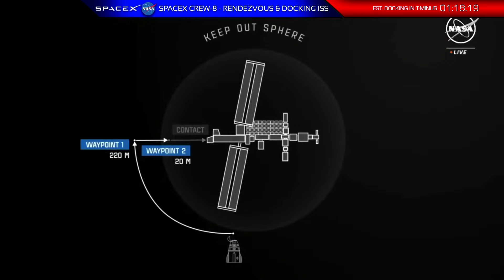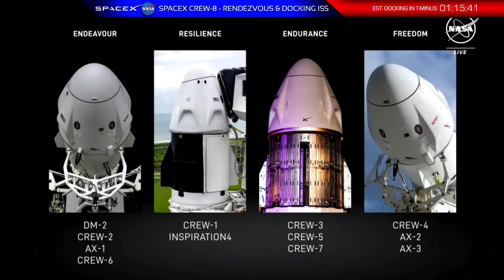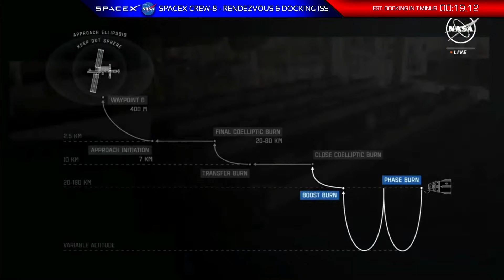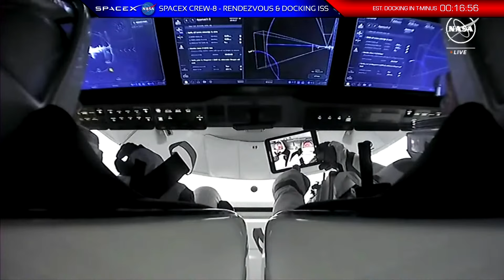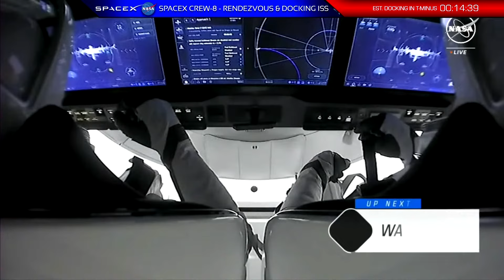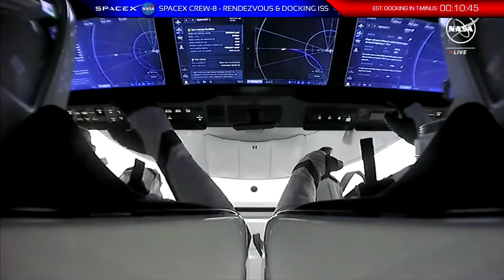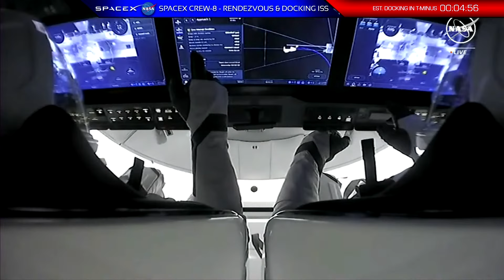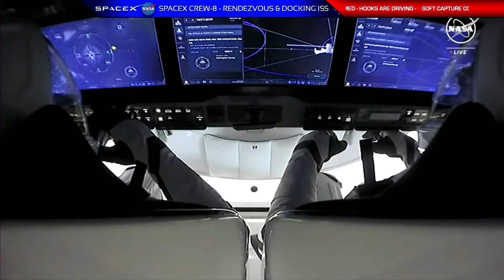SpaceX/NASA - SpaceX Crew 8 - Rendezvous & Docking ISS - March 5, 2024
Coverage of the rendezvous and NASA’s SpaceX Crew-8 docking to the International Space Station, followed by hatch opening and welcoming remarks. Docking is scheduled for approx. 2:28 a.m. ET, 07:28 UTC, and 08:28 CET. Hatch opening will occur approx. 1 hour 45 minutes after docking, followed by welcoming remarks.

The event will be hosted by NASA's Johnson Space Center in Houston and the SpaceX Headquarters at Hawthorne, California, starting approximately 2 hours before the planned docking time.